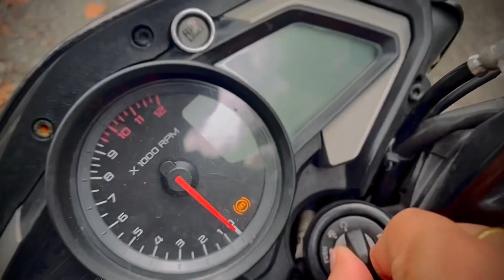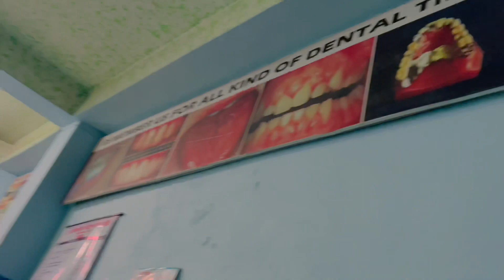Accident in selfie road😨😡| Dath safa hanna jadai😁| Hamro simsar 😜| Haudey vlog 10